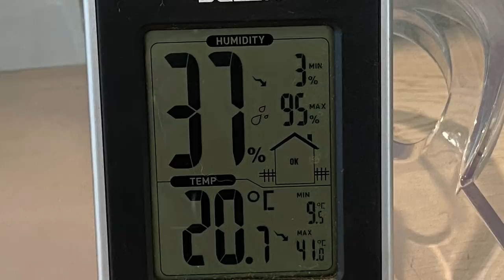【20152】看看我架子上的兰花，六月 //静姐说花339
看看我架子上的兰花